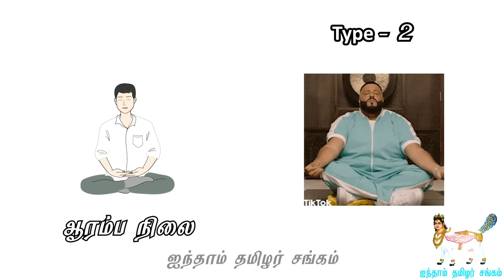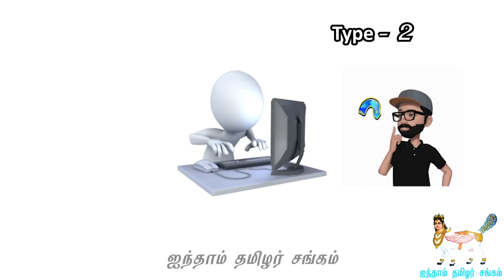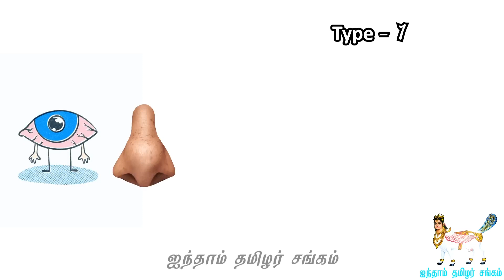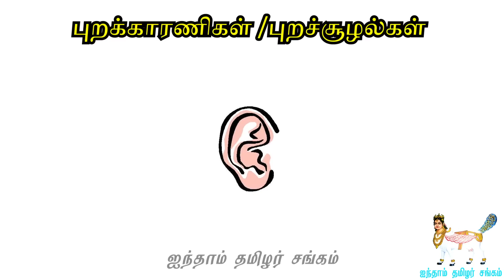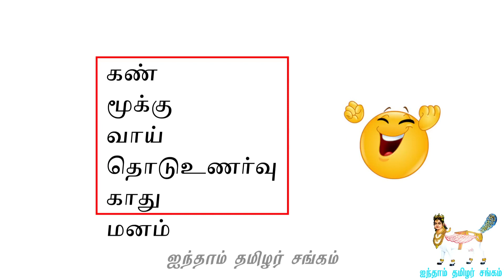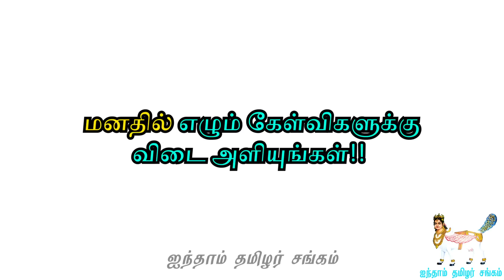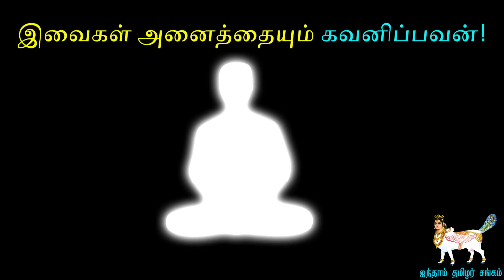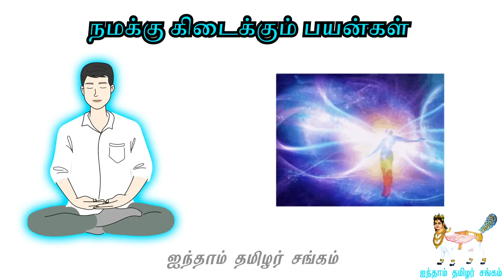தவம் செய்வது எப்படி ?@TCP_Pandian @ATSATCP2.0#tamilchinthanaiyalarperavai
ஐந்தாம் தமிழர்ச் சங்கம்
Aindaam Thamilar changam

இதைச் சொடுக்கி, இணைய தளத்தை இயக்கி, "ஐந்தாம் தமிழர் சங்கத்தோடு" இணைந்து கொள்ளுங்கள்.

உண்மையானத் தமிழ் வரலாறு மீட்பு ஆய்வு  தமிழ்ச் சிந்தனையாளர்   பேரவை

உறவுகளுக்கு வணக்கம். தமிழர் இனவியல் வரலாறு சார்ந்த மறைக்கப்பட்ட உண்மைகளை மீட்டெடுக்கும் பணிக்கு உதவ , உறவுகள் *தங்களை ஐந்தாம் தமிழர் சங்கத்தில் இணைத்துக் கொள்ள* அன்போடு அழைக்கிறோம்.
அத்தோடு,
தங்களின் குடும்ப உறவுகள் மற்றும் நண்பர்களையும் ஐந்தாம் தமிழர் சங்கத்தில் இணைத்து,
தமிழர் இனவியலில்  மறைக்கப்பட்ட வரலாற்றை மீட்டெடுக்கும் பணிக்கு உதவ வேண்டுகிறோம்.

இதற்கு முன் இணைந்த உறவுகள் தங்களால் உறுதிப்படுத்தப்பட்ட குறிப்பிட்ட *நிலையான தொகையை மாத சந்தாவாகவோ அல்லது ஆறு மாத சந்தாவாகவோ* செலுத்துமாறும் உங்களை ஐந்தாம் தமிழர் சங்கம் சார்பாக அன்புடன் கேட்டுக்கொள்கிறோம்.

உறுப்பினராக இணைவதிலோ அல்லது சந்தா செலுத்துவதிலோ ஏதேனும் *ஐயம்* இருப்பின் கீழ்க்கண்ட எண்ணைத் தொடர்பு கொள்ளவும். தங்களுக்கு உதவுவதற்காக ஐந்தாம் தமிழர் சங்கம் காத்துக் கொண்டிருக்கிறது.

நன்றி.

ஐந்தாம் தமிழர் சங்கத்தில் நிர்வாகிகளாக இணைவது, மூன்று தமிழ்ச் சங்கங்களை நடத்திய, சிவன், முருகன், திருமால் ஆகிய கடவுளருக்கு நீங்கள் செய்யும் காணிக்கை! கடவுட் பணியில் இணைந்து கடமையாற்றுங்கள்